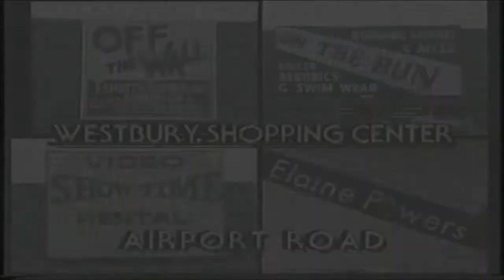Westbury Shopping Center - 1984 Huntsville, Alabama Commercial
WAFF-TV, Channel 48 TV commercial for Westbury Shopping Center in Huntsville, Alabama from 1984

Stores in this commercial are:
On the Run - Athletic Clothing
Off the Wall - Custom T-Shirts
Showtime Video Rental
Elaine Powers - Exercise